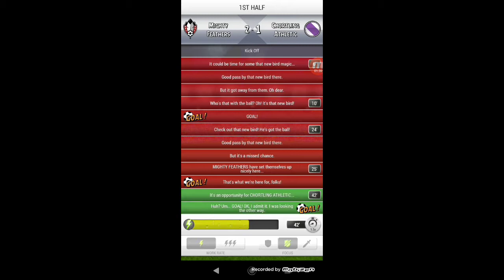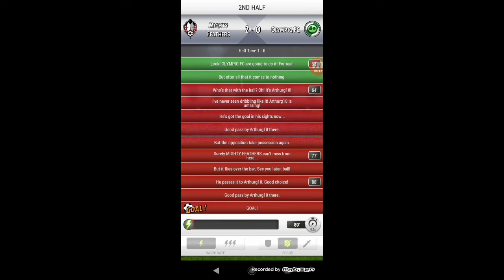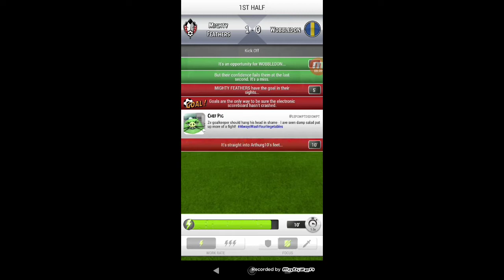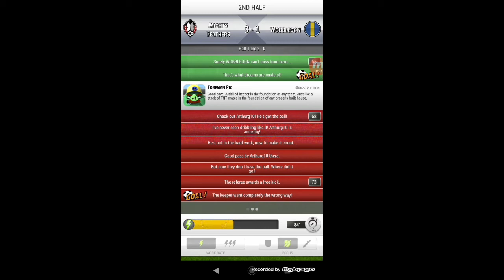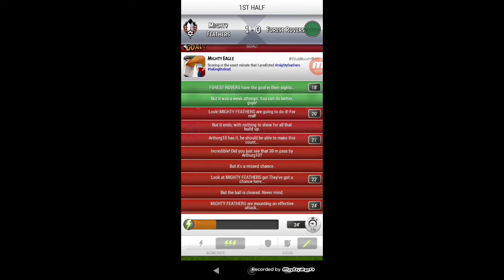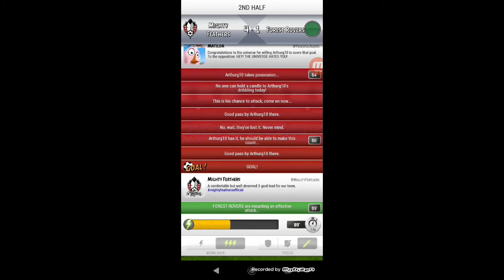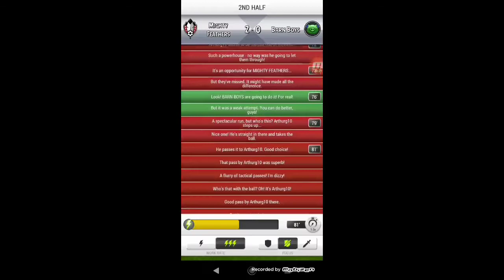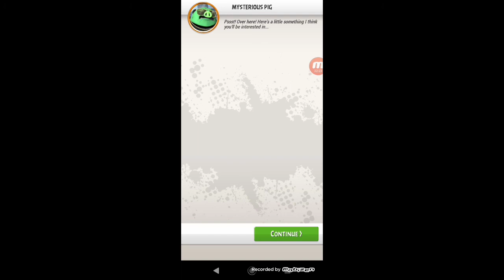O Início! Modo Carreira Angry Birds Goal #1 (ANGRY BIRDS GOAL + NEW STAR SOCCER)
Esse jogo mistura Angry Birds com New Star Soccer. Tem 9 ligas no total.